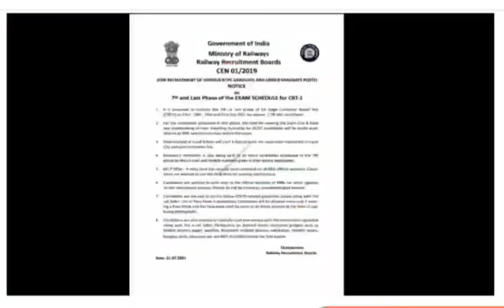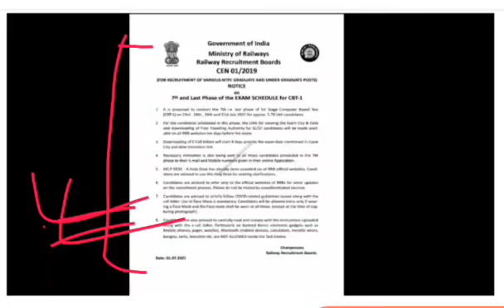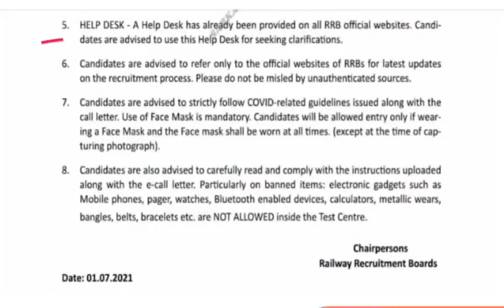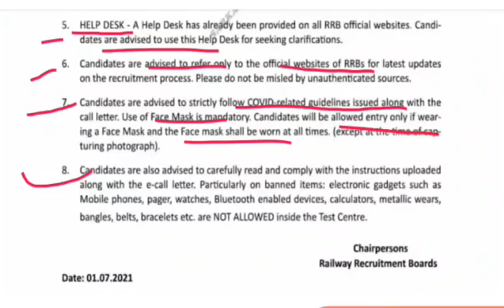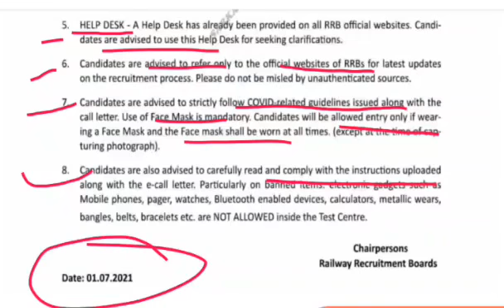RRB NTPC Exam Date Out. Find out when is your Exam held